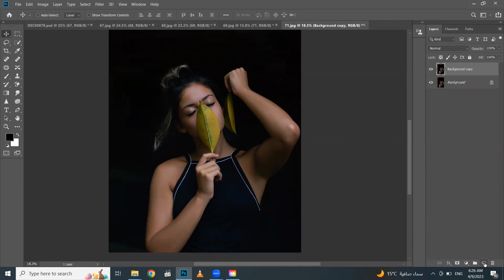Easy Photoshop Tricks & Tips for Brightening Image- Transform Your Photos Today! Photoshop Tutorials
Are your photos looking dull and lifeless? Do you want to add some brightness and vibrancy to your images but don't know where to start? Look no further than this tutorial on easy Photoshop tricks and tips for brightening images.

In this step-by-step guide, you'll learn how to use simple yet effective techniques to brighten and enhance your photos. Whether you're a professional photographer or just starting out, these tips and tricks are easy to follow and will transform your photos in no time.

From adjusting brightness and contrast to using selective color adjustments, you'll learn all the tools and techniques you need to bring your photos to life. You'll also learn how to use layers and masks to make subtle adjustments that can have a big impact on the overall look of your images.

So what are you waiting for? Watch this tutorial and learn how to brighten your images today! With a little bit of practice and these easy tricks and tips, you'll be able to transform your photos and make them stand out from the crowd.

فوتوشوب
تحسين الصورة
سطع الصور
تصوير احترافي
ips سهلة
تعديلات الألوان الانتقائية
طبقات وأقنعة
دليل خطوة بخطوة
تحويل صورك
التأثير البصري